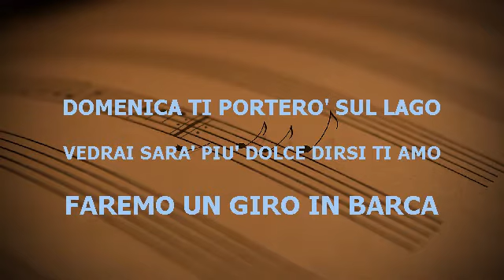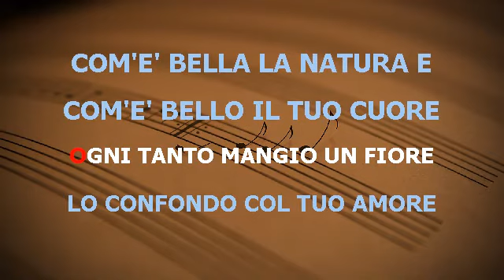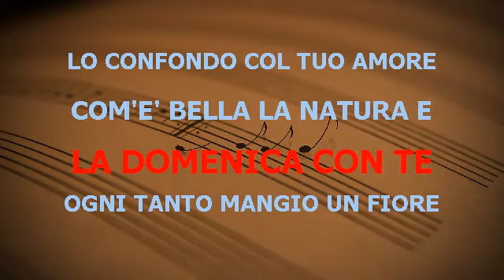DOMENICA BESTIALE TONALITÀ DONNA FABIO CONCATO VS BOSSANOVA BASE KARAOKE BELLISSIMA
FABIO CONCATO DOMENICA BESTIALE TONALITÀ DONNA VS BOSSANOVA BASE KARAOKE BELLISSIMA